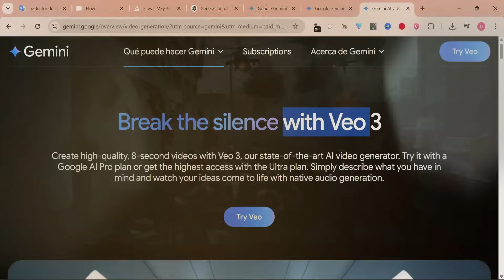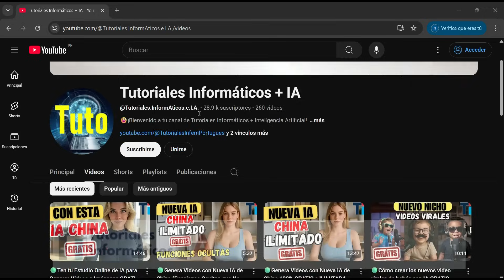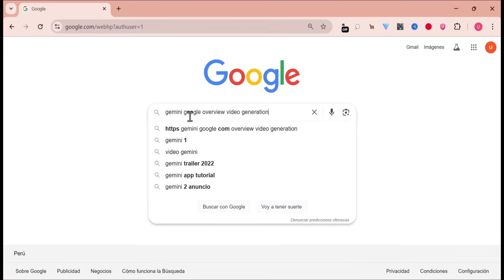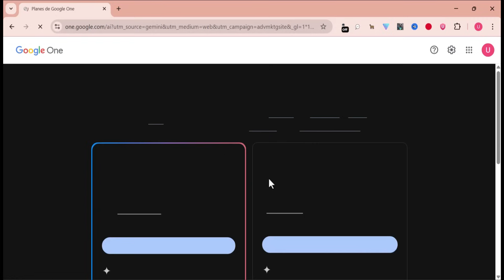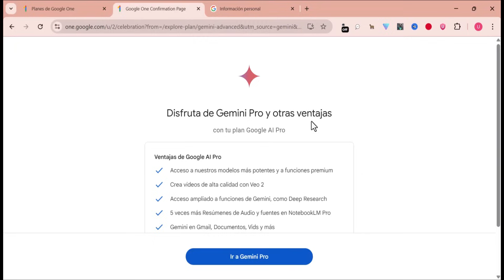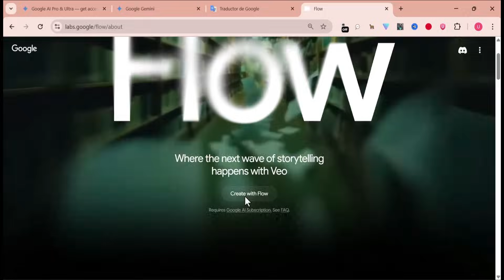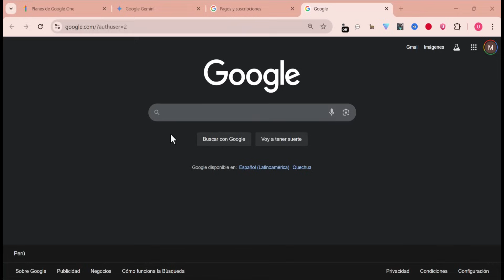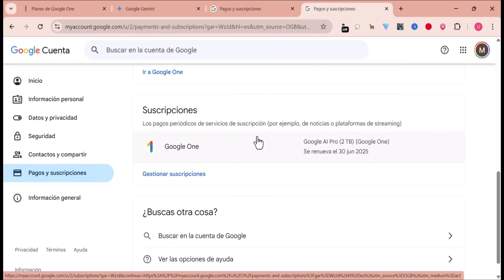🟢Cómo usar VEO 3 GRATIS | Google VEO 3 ¡Mientras se pueda!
Google VEO 3 completamente gratis y aprovecha al máximo esta innovadora herramienta de inteligencia artificial para generar videos de alta calidad. En este tutorial te explico paso a paso cómo acceder a VEO 3, cómo utilizar sus funciones principales y qué ventajas ofrece frente a otras plataformas de creación de contenido. Ideal para creadores, marketers y entusiastas del video que buscan potenciar su producción con IA sin gastar dinero.

⏭️Genera Videos a Nivel HOLLYWOOD con la Nueva IA GRATIS + Truco Ilimitado | Úsalo mientras se pueda